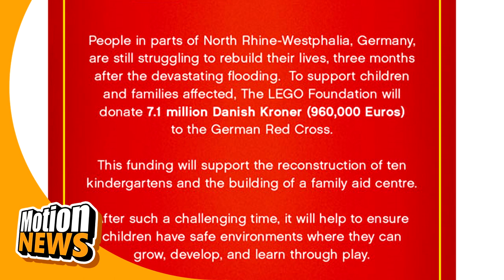🔴 NOTICIAS: ¡Nuevo Juego de LEGO Star Wars! - ¿Más sets de Stranger Things? - Anuncios y Promociones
Arrancamos otra semana con otro capítulo de las Motion News, tu mejor noticiero de la semana LEGO. Tenemos noticias variadas, novedades y mucho más.

0:00 📄 NOTICIAS:

0:35 Otra Promoción del Black Friday/Cyber Mondey

0:56 Nuevo Juego de LEGO Star Wars para Apple Arcade

1:38 Se abre el Casting para LEGO Masters 3

2:03 LEGO dona a la Cruz Roja Alemana

2:40 ¿Más sets de Stranger Things para 2022?

3:09 imagen del set Promocional del Año Nuevo Chino

3:32 Nuevos sets de LEGO Monkie Kid para 2022

3:57 LEGO Ideas Llegados a 10.000 votos:

4:26 Final de las Motion News

En Motion Piece lo vas a pasar genial ya que mí contenido se basa principalmente en dar aquellas Noticias o novedades que se anuncien de futuros sets de LEGO, algunas Reviews de por medio, Tops de algunos temas y Mucho Más.

Para cualquier consulta, peticion o sugerencia para futuros videos, con mucho gusto te dejo mi correo para contactarme.